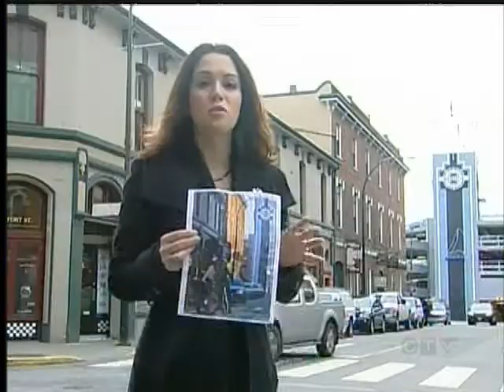It's Valentine's Day and Love is in the Air!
VICTORIA -- All you need is love. It's not only a  Beatles song, but what people of all ages up and down Vancouver Island spent the day expressing. Young and old, Valentine's Day brings out the romantic in all of us.

At Doncaster Elementary, kids made crafts for their buddies and their parents. At Ross Place Retirement Residence, the over-65 crowd played the Dating Game. No matter where you were today, you saw balloons, bouquets and barbershop quartets. Yes, Victoria is a romantic city. Just ask the Downtown Victoria Business Association, which announced the winner of the "Kiss in the City" photo contest today.

"Finding a location and taking a photo with their loved one is a ton of fun," says Lindsay Windecker.

You can bet the contest winners are having a lot of fun. Michaela and Trenton don't even know they've won. They're out of town on a romantic Valentine's getaway!  For those of us staying at home, a decadent hot chocolate from Street Level Espresso might be the modern take on Valentine's chocolate you're looking for. Sweet treats are special treats today, because in the end, it's the thought that counts.